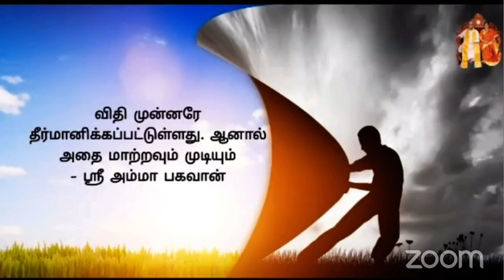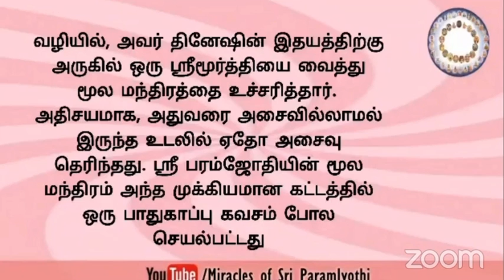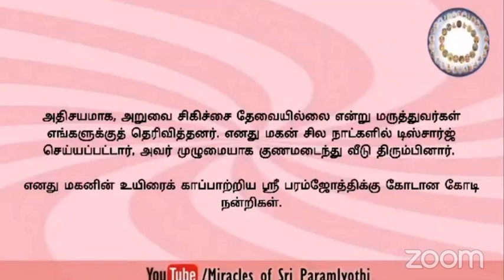Miracle of the day ||2021.03.30